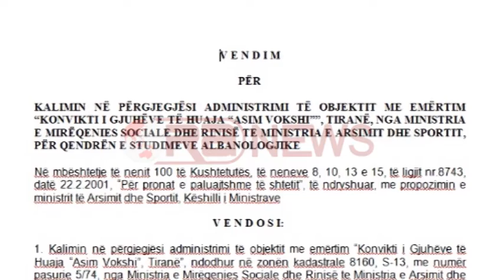Studimet Albanologjike shkojnë në konvikt, vendin e tyre e zë ministria e Integrimit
Studimet albanologjike nuk do të jenë më si një qëndër e tërë në godinën në sheshin Nënë Tereza.

Zhvendosja e administratës e sektorëve dhe të arkivës do të bëhet në konviktim e Gjuhëve të Huaja, Asim Vokshi sipas vendimt të qëverisë së dt 30 korrik 2014.

Konvikti tashmë është i pabanueshëm. Infrastruktura e tij do patjetër riskontruksion.

Ndërsa nga studimet albanologjike do të shkëputet kjo pjesë që të lidh me pallatin e kongreseve. Punimet në të kanë filluar.